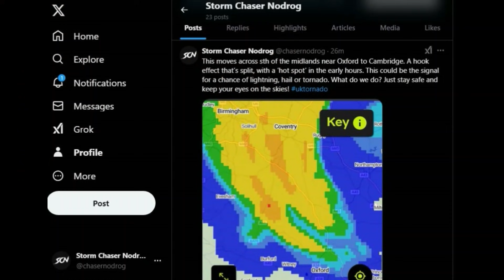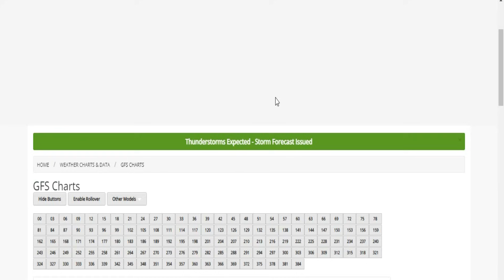Tornado and Flood Warning Right Now For UK Weather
As stormherminia moves across South of the midlands near Oxford to Cambridge. A hook effect that’s split, with a ‘hot spot’ from a Mesolow in the early hours is shown on the rain radar. This could be the signal for a chance of lightning, hail or tornado. Risk of further heavy rain and thunderstorms may pop up across the Southern areas of the UK with random storms in Wales and the Midlands. Stay safe and keep your eyes on the skies!

*A Mesolow is a low-pressure centre within a mesoscale convective system (MCS).

It's important to approach this video with a sense of caution and not to take its content too seriously or engage in any risky behaviour as a result. The production of this video was made possible thanks to the generous support of our subscribers, and you can find more about us

For additional updates and information, feel free to visit our or connect with us on social media platforms like Facebook If you're interested in weather data and forecasts, check out these helpful as well as following @Weatherfansofficial for more insights.

Nodrog ©️